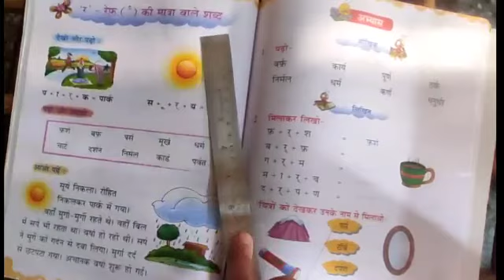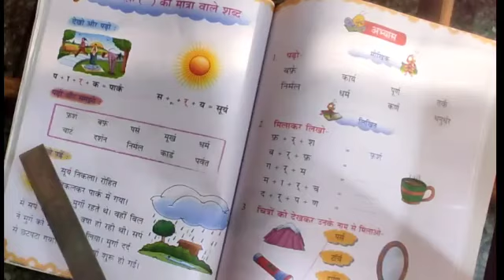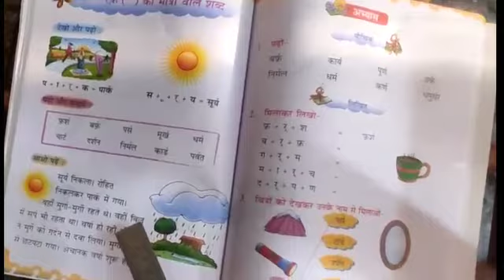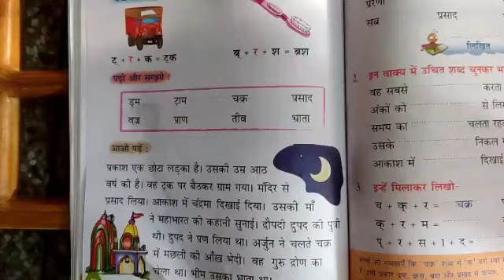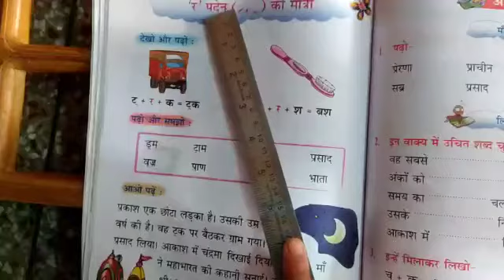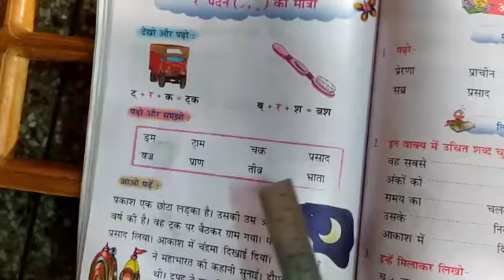कक्षा:- १ "हिन्दी साहित्य"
'र' (रेफ़) (पदेन)  ध्वनि के शब्द और वाक्य
पुस्तक :- " हिन्दी साहित्य " भाग-१
अध्यापिका :- श्रीमती रितिका डढवाल